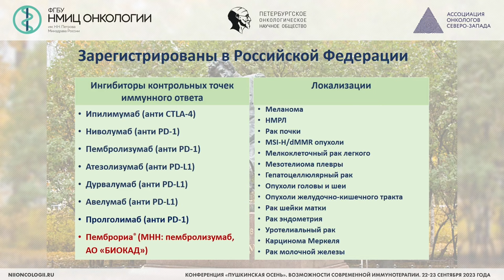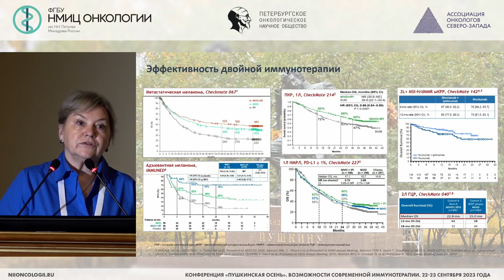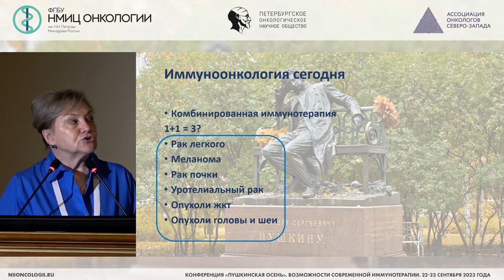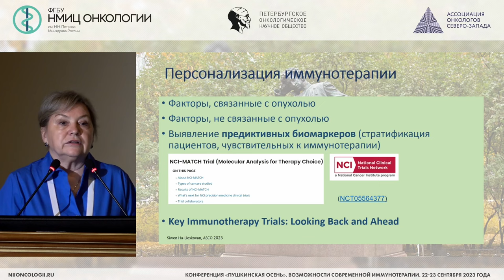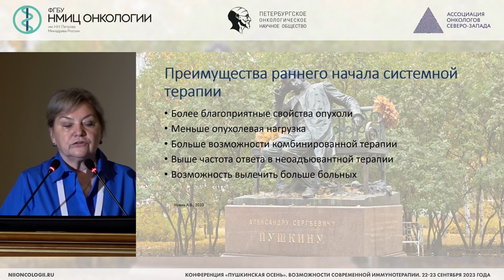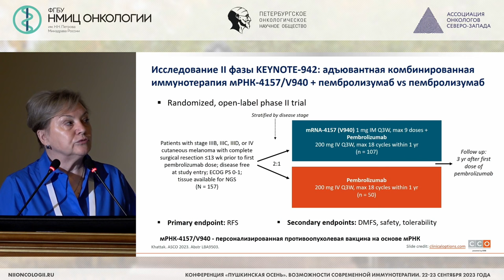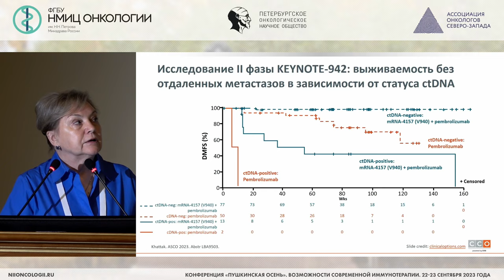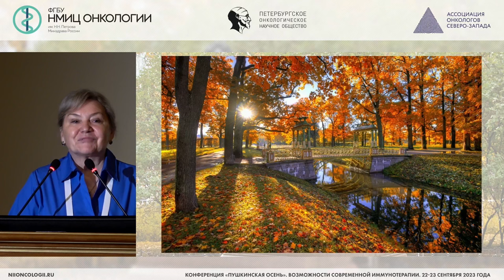Современная иммунотерапия. Что мы имеем сегодня? (Проценко С.А.)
Проценко Светлана Анатольевна – заведующий отделением противоопухолевой лекарственной терапии - врач-онколог, ведущий научный сотрудник научного отдела инновационных методов терапевтической онкологии и реабилитации, профессор отделения аспирантуры и ординатуры НМИЦ онкологии им. Н.Н. Петрова, д.м.н., проф., заслуженный врач РФ, г. Санкт-Петербург